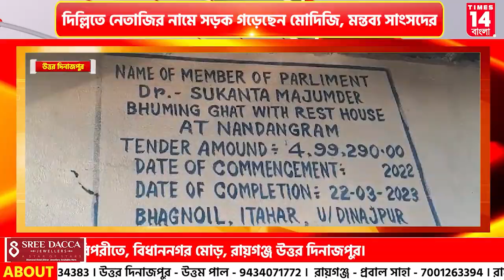Uttar Dinajpur: দিল্লিতে নেতাজির নামে সড়ক গড়েছেন মোদিজি, মন্তব্য সাংসদের | Times14 Bangla